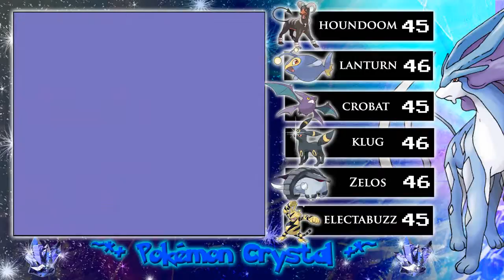Let's Play Pokemon Crystal - Part 57: Badge Hunting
I RECORDED THIS IN APRIL. I'M SUCH A SLACKER. Anywho...

We go after our last 2 badges in the Kanto region!